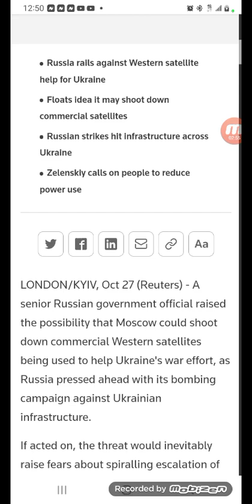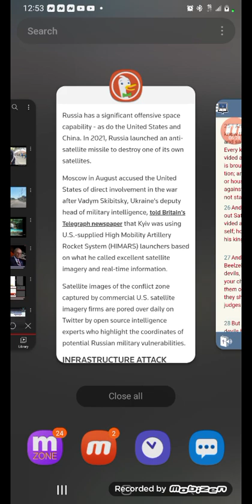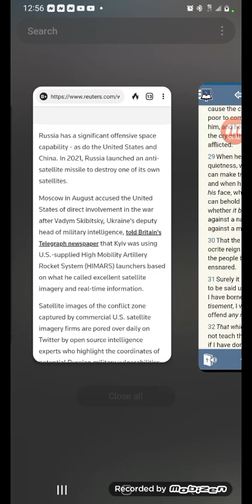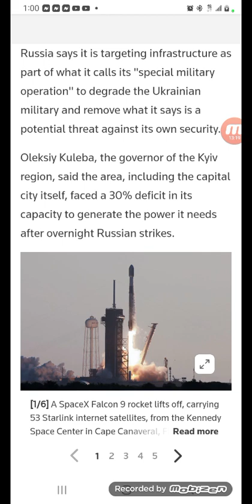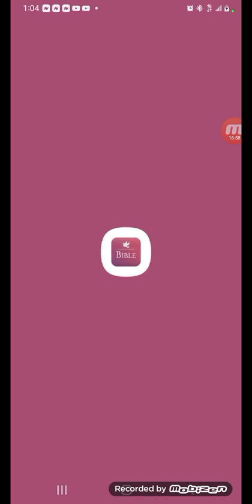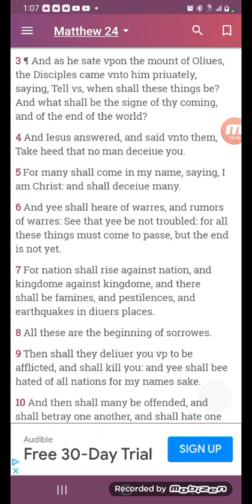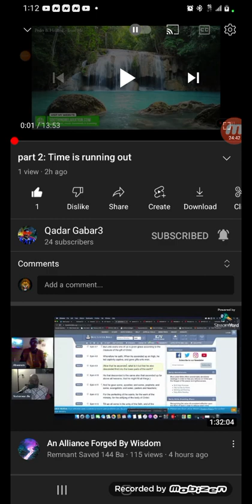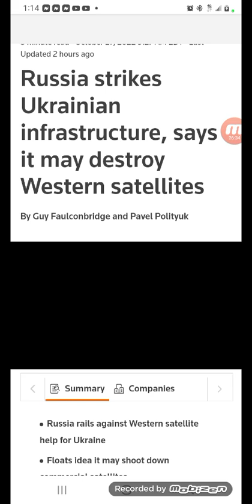Russia strikes Ukrainian infrastructure, says it may destroy Western satellites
While everyone is focused on Kanye the prophecies are playing out.. keep watch!